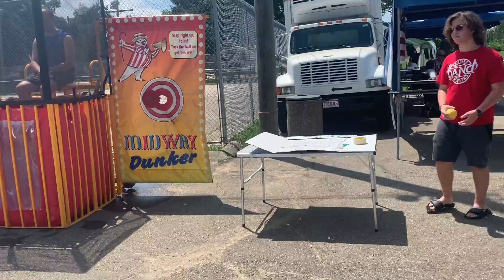The Zander girls vs Mr Clark!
30June2019 - Lorena and Grace at Reading Band Boosters' Dunking Booth, with Mr Clark on the hot seat! ;-)